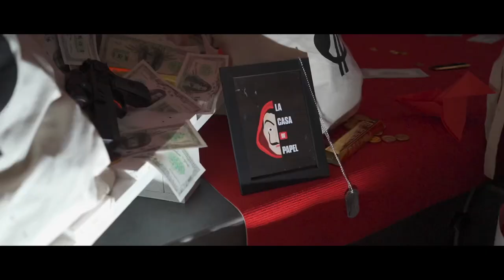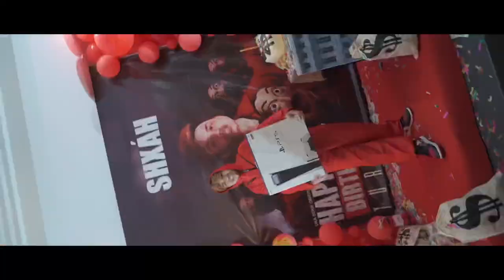La Casa De Papel ,Birthday Alam Shah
Desc Youtube Family

fortyseven_family

tinie.sulaiman

shamsulfortyseven

addafeyda_

shxahh.47

yank47_